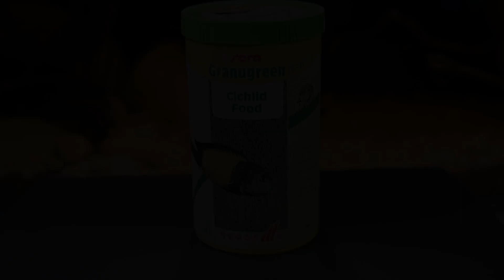ТОП-10 прошлогодних аквариумных рыб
Просто укажите промо-код SCALARIKI в комментарии к заказу.